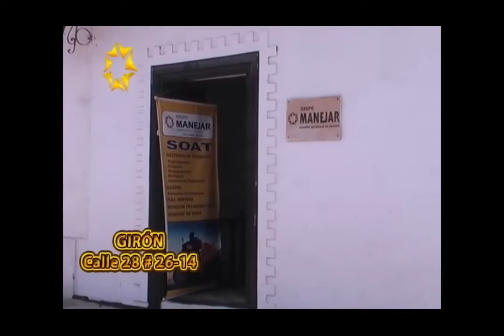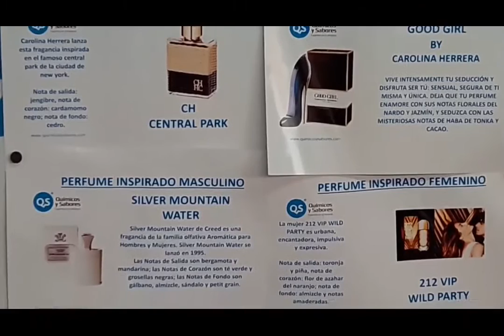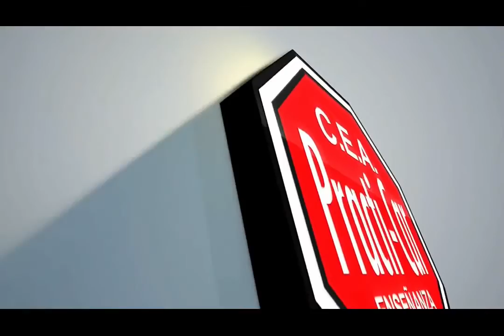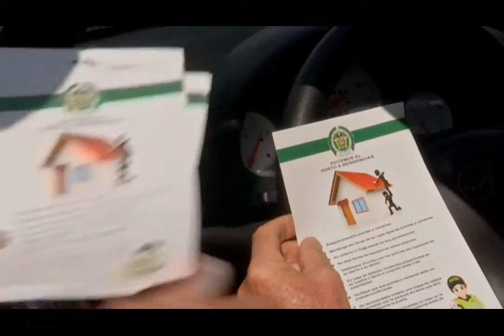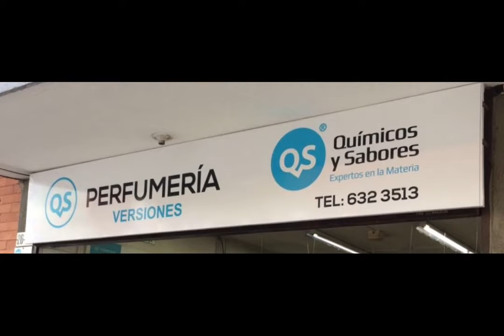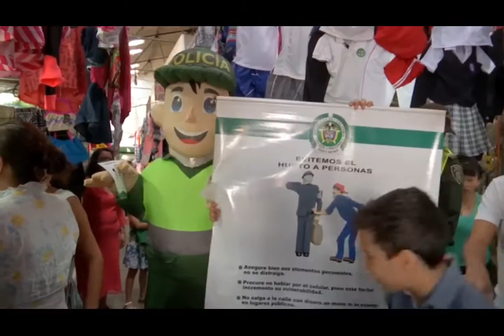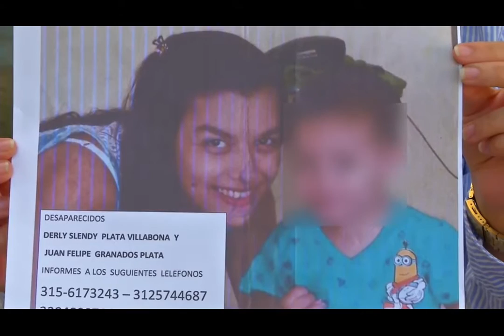IMPACTO Lunes 16 de Enero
01- BUCARAMANGA- siguen subiendo precios de los Alimentos aunque algunos siguen estables
02- Autopista BUCARAMANGA a PIEDECUESTA- Choque de dos carros cerca a cajasan
03- Accidente Anillo vial frente a aguas residuales kilómetro 4 vía la FlORIDABLANCA la cemento, entre camioneta y moto- conductor de la moto es trasladado a la clínica internacional con una herida en la rodilla.
04- SABANA DE TORRES 2 Mineros sepultados por Alud- 1 herido-  vereda Robledo, ubicada a 20 minutos del casco urbano del municipio de Sabana de Torres, Santander.
05- EN SANTANDER 113 mil Estudiantes Hoy Iniciaron Clases en todos los colegios Públicos y privados

06- Calle 55 cra 29- Volcada Camioneta luego chocar contra moto
07- Este Rata Robó celular y comunidad captura entrega a la Policía en el Centro de Bucaramanga
08- SAN GIL frente a la cárcel - un motociclista se detiene accionando el freno delantero, pierde el control y cae a la vía, quedando a pocos centímetros de ser atropellado por un tracto camión
09- ZAPATOCA- Se Suicidio hombre de 50 años en la banca del parque principal
10 - accidente Vía Puente nacional Bucaramanga- 1 Muerta 12 heridos- BALACERA barrio Nueva Colombia-Norte- Asesinado 1 hombre- Mujer Herida

11- Conozca el Nuevo código Policía para que no le impongan Costosas Multas y para que se defienda de los Incultos
12- GIRON- Señora Estacione Frente a Garaje- Parque de las Nieves
13- POLICIA Concientiza ciudadanos a Denunciar para evitar el delito
14- Que tal esta IMPRUDENCIA 4 en Moto- 6 30 pm puente  entre la victoria conucos- sin que ningún Policía o agente de Transito los Sancione
15- BARRIO Villa del Rio- BARBOSA- Deslizamiento y agrietamiento de Avenida preocupa a sus residentes